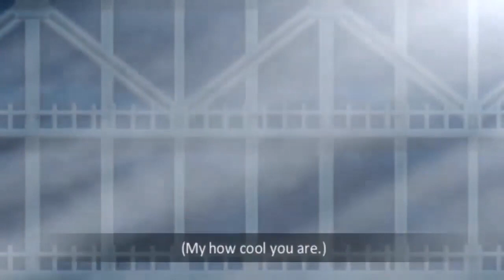(PSP) Toaru Kagaku no Railgun - Playthrough - Part 12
Follow the multi-branching plot through five chapters of suspense, mystery, action, and comedy where your choices determine the outcome. When it's time to do battle, press the correct buttons displayed on the screen and watch the Railgun girls lay the hurt on their foes in awesome CG fight sequences. And of course no Railgun game would be complete without shower and swimsuit scenes!